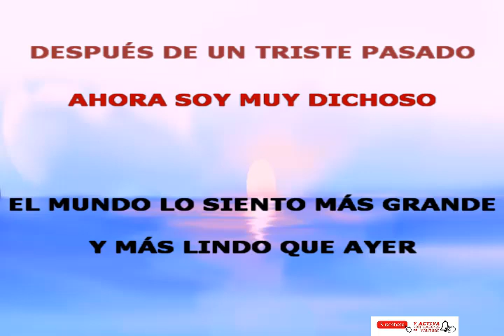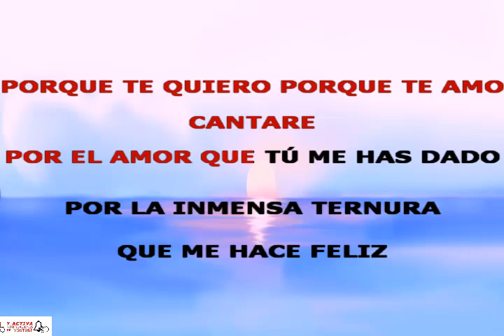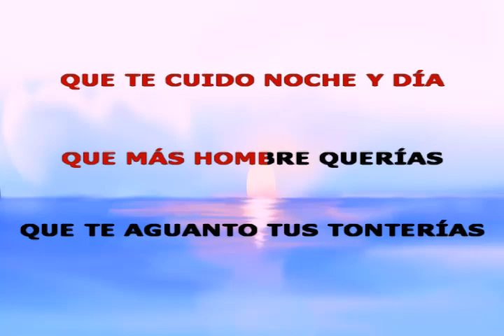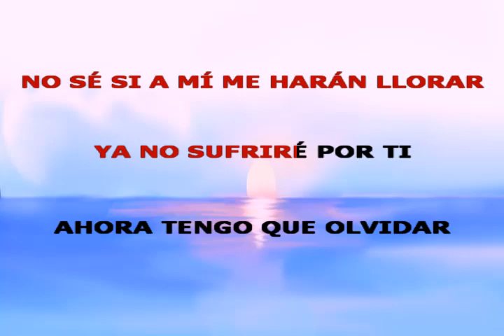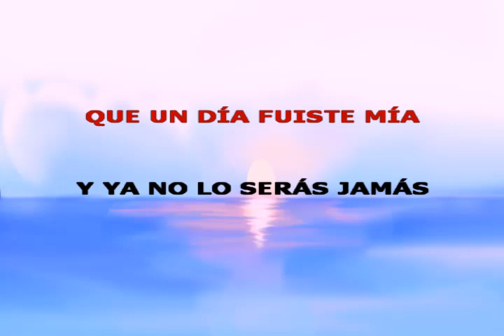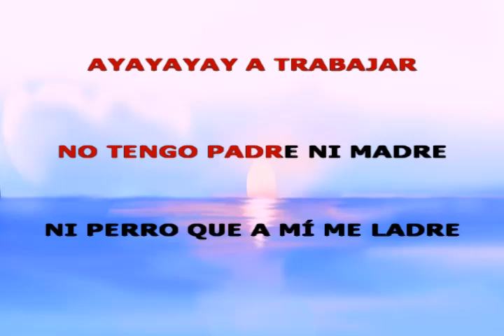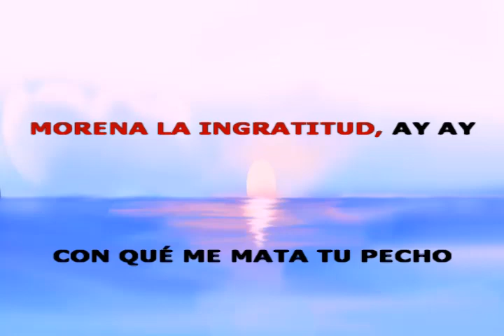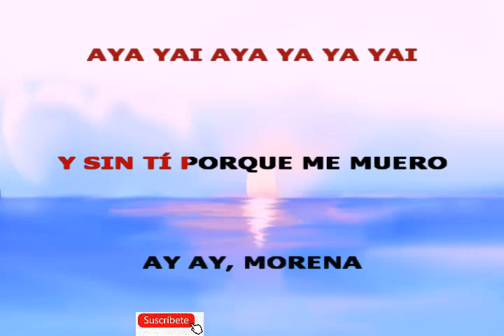Mix-Gerardo Moran/Ahora soy feliz/que mas hombre querías/no voy a llorar/el provinciano/Karaoke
- Ahora soy feliz
- Que mas hombre querías
- No voy a llorar
- El provinciano
- Morena la ingratitud